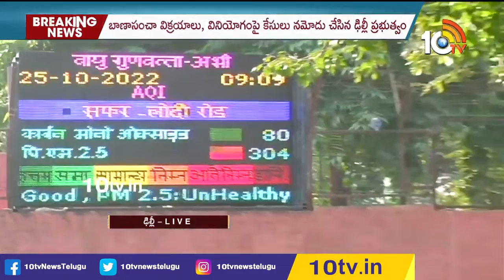ఢిల్లీలో డేంజర్ బెల్స్ మోగిస్తున్న వాయు కాలుష్యం | Diwali in Delhi begins with danger bells | 10TV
10tv News Channel Owned by Spoorthi Communications Private Limited. 10Tv is one of the leading News channels which delivers National and International And Regional News Streaming 24/7.10Tv has its wings spread all over the world to deliver the trustful news. Channel Dedicated to GeneralNews, LiveReports, Breaking News, Sports News, Weather News, Entertainments, BusinessUpdates, Big Debates, Exclusive Interviews etc.